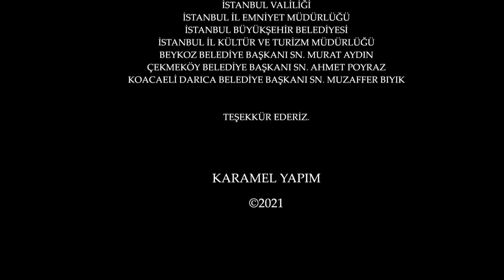Legacy Capítulo 375 | Doblado al Español (Temporada 2)